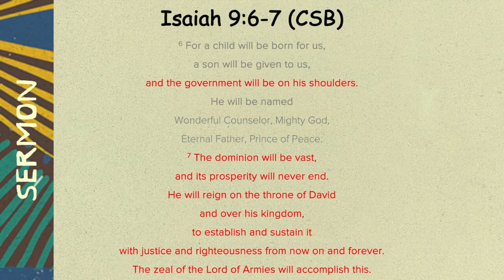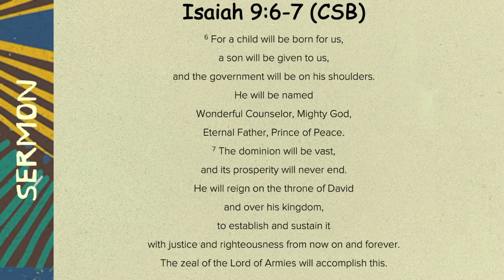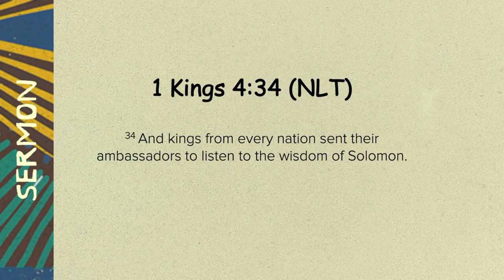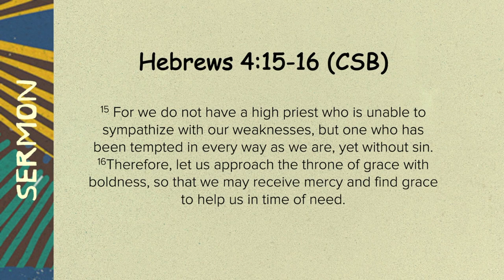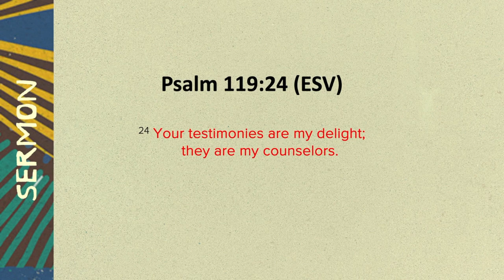The Power of a Name: Wonderful Counsellor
Jesus doesn’t just give good advice, but rather He counsels us in such a way that the results of obedience to Him will far exceed our expectations - far above all that we could ask or think.